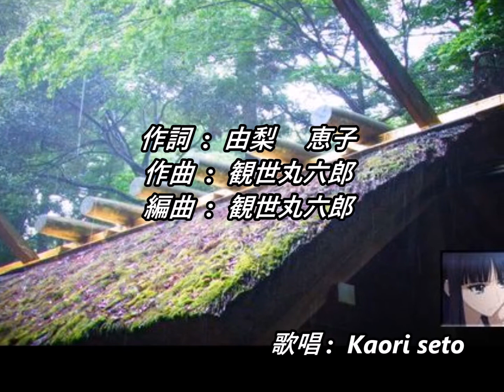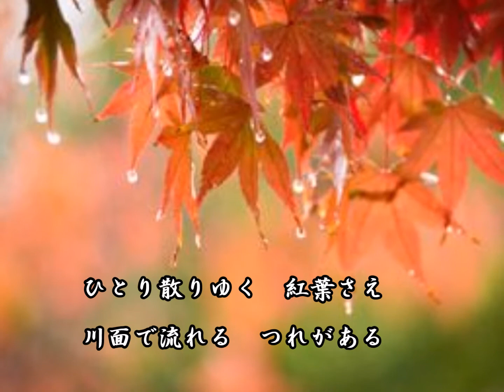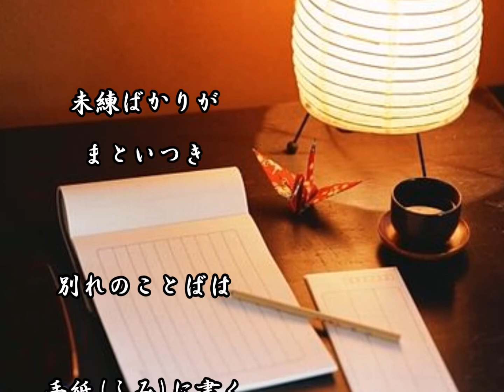秋篠しぐれ (オリジナル楽曲) 唄 / Kaori seto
「秋篠しぐれ」
作詞 :  由梨　恵子
作曲 /  編曲  :  観世丸六郎
未発表曲なので、まだオリジナル歌手のお名前はありません。
観世丸さんから　歌入れのお誘いを戴き
拙い歌唱ですが　唄わせて戴きました。٩(ˊᗜˋ*)و
とにかく不安だらけですが、一生懸命唄わせて戴きました。
お聴き戴けたら嬉しいです。
ありがとうございます。　(ღ˘⌣˘ღ)